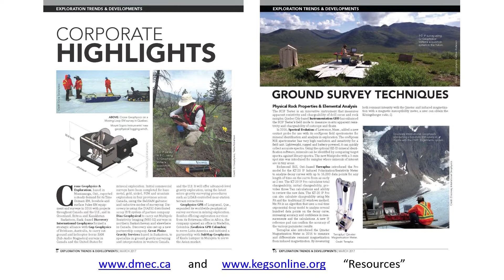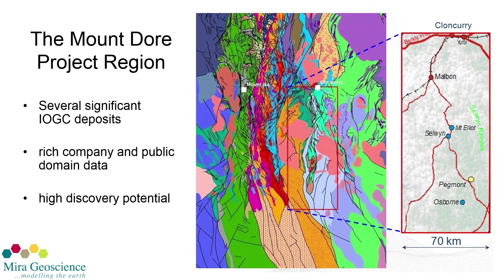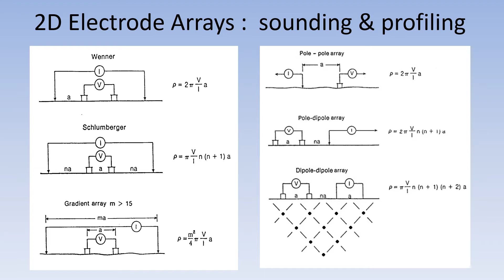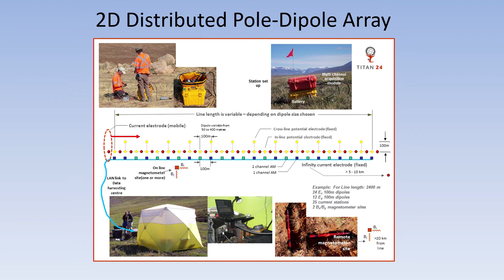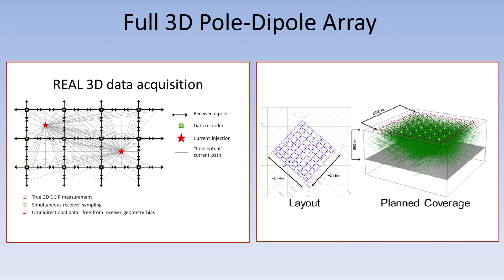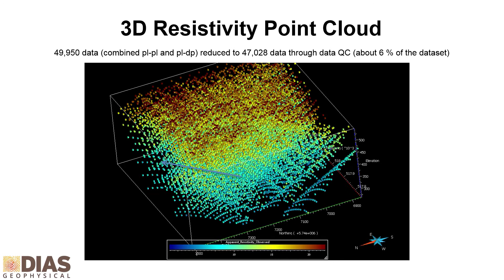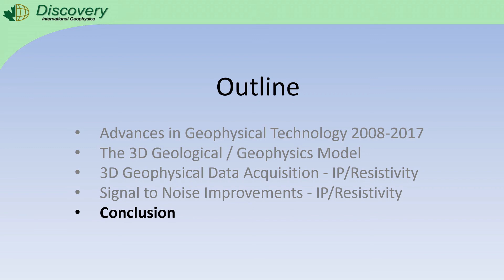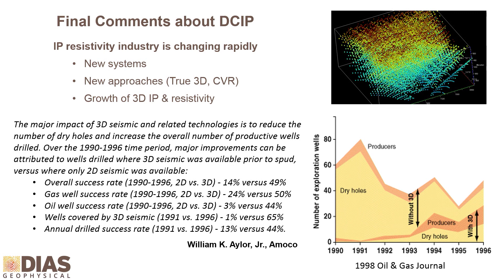Plenary Grd & BH Geophys